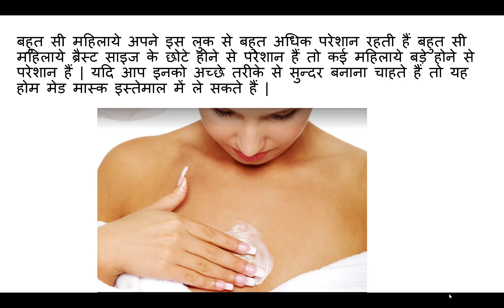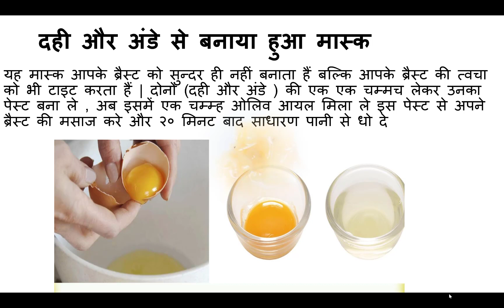होममेड मास्क जो आपके ब्रेस्ट को सुन्दर बनाते हैं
बहुत सी महिलाये अपने इस लुक से बहुत अधिक परेशान रहती हैं बहुत सी महिलाये ब्रैस्ट साइज के छोटे होने से परेशान हैं तो कई महिलाये बड़े होने से परेशान हैं | यदि आप इनको अच्छे तरीके से सुन्दर बनाना चाहते हैं तो यह होम मेड मास्क इस्तेमाल में ले सकते हैं |

शीट मास्क
ब्रैस्ट साइज को सही दिखने के लिए आप शीट मास्क का इस्तेमाल कर सकते हैं इसको लगाने के बाद आपको शुरुवात में ठंडा महसूस होगा उसके बाद आपको हल्का गर्म महसूस होने लग जायेगा |

खीरे और अंडे से बना हुआ ब्रैस्ट मास्क
आधा खीरा ले उसका पेस्ट बना ले अब इसमें २ अंडे मिला दे | इस पेस्ट को ३० मिनट तक लगा कर रखे उसके बाद साधारण पानी से धो दे | ऐसा आप सप्ताह में 2 -3 बार तक करे | खीरा आपकी त्वचा को टाइट करता हैं ब्रैस्ट सेल्स को अच्छा बनाये रखने के लिए अंडे का मास्क लाभकारी साबित होता हैं |

दूध की मलाई और बादाम का तेल
4 -5 चम्मच दूध की मलाई ले अब इसमें आप 2 चम्मच बादाम का तेल मिला दे | इस पेस्ट को ऊपर की दिशा में लगाए और सर्कुलर मोशन में लगाए | 10 मिनट तक इस पेस्ट से मसाज करते रहिये उसके बाद 15 मिनट के लिए इस पेस्ट को लगा रहने दे अब आप इसको धो सकते है | इसको आप सप्ताह में कम से कम ३-4 बार जरूर लगाइये | बादाम के तेल में भरपूर मात्रा में एंटीऑक्सीडेंट होते हैं यह तक आपके ब्रैस्ट की पूरी पूरी देखभाल करता हैं

दही और अंडे से बनाया हुआ मास्क
यह मास्क आपके ब्रैस्ट को सुन्दर ही नहीं बनाता हैं बल्कि आपके ब्रैस्ट की त्वचा को भी टाइट करता हैं | दोनों (दही और अंडे ) की एक एक चम्मच लेकर उनका पेस्ट बना ले , अब इसमें एक चम्म्ह ओलिव आयल मिला ले इस पेस्ट से अपने ब्रैस्ट की मसाज करे और २० मिनट बाद साधारण पानी से धो दे

केले से बना हुआ ब्रैस्ट मास्क
एक केला लेकर उसको मैश कर ले उसके बाद उसमे एक चम्मच दही मिला ले | अब इस पेस्ट को 20 मिनट तक लगा कर रखे |